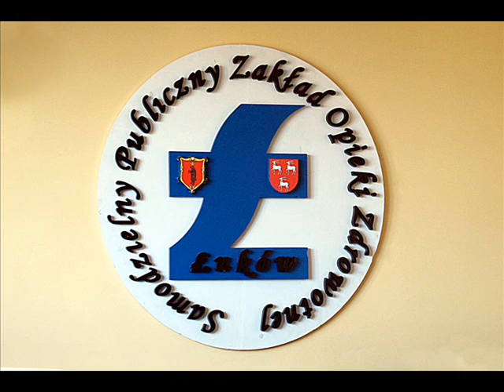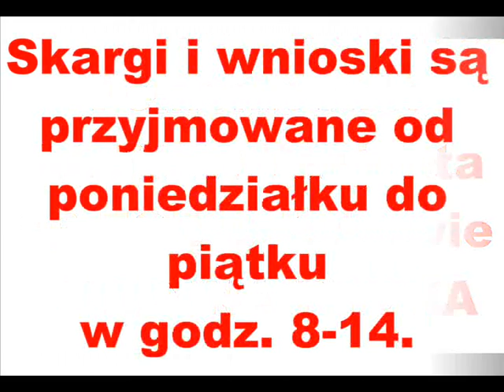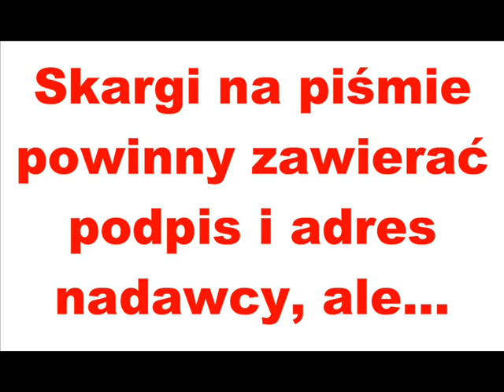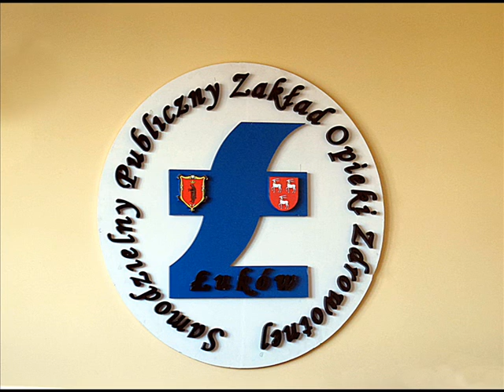Szpital sw Tadeusza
Relacja z konferencji prasowej dyrekcji SP ZOZ w Łukowie w związku z oskarżeniami o brak opieki nad Zosia P., 13-miesieczną dziewczynką z Domu Dziecka.